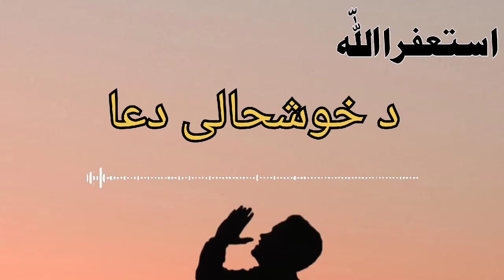Nabvi Duaa | Da Khushali Duaa | Pashto bayan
Assalamualaikum...
Pa De Video K Ba Taso Wawre Da Hagha Dua Bara k Che Kumi Dua Bandi Allah Taala Ghamoona Pa Khushali Badli.